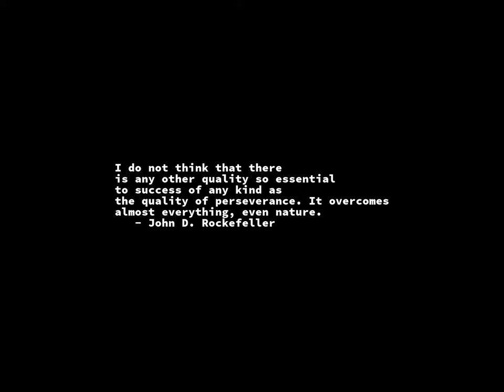Sunrise Time-lapse: Saturday, September 09, 2023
On this day:
   International Day to Protect Education from Attack
   Chinese Communist Party Chairman Mao Tse-Tung dies at age 82, 1976
   Dennis MacAlistair Ritchie, creator of C, born, 1941
   California becomes the 31st state of the USA, 1850
   John Herschel takes the first glass plate photograph, 1839
   United Colonies is renamed the United States, 1776
   Admission Day in California
   National Day in North Korea
   Anniversary of the Socialist Revolution (2 days) in Bulgaria

Today's random fortune, quote, or snark:
Baby On Board.